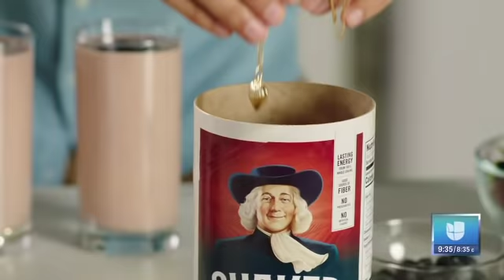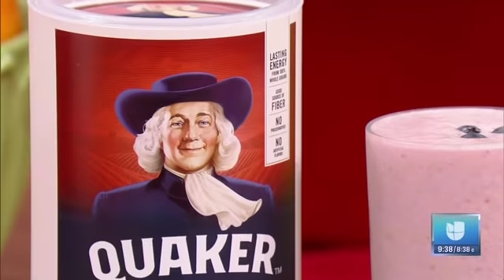El batido perfecto para el desayuno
Mira al Chef Yisus preparar un delicioso batido con Avena Quaker, una bebida fácil para el desayuno para hacerlo parte de tu estilo de vida saludable para el corazón.
Este segmento es presentado por Quaker.